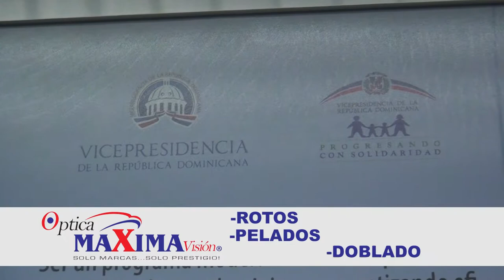En agosto vence el plazo para validar tarjeta de Solidaridad